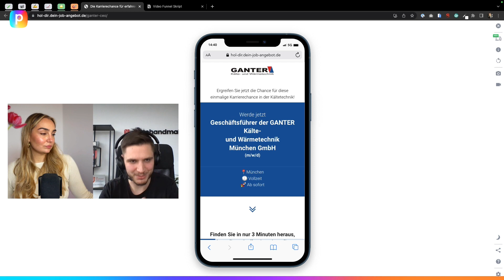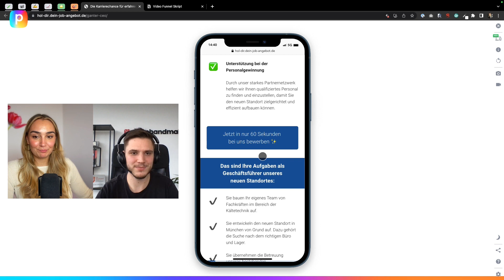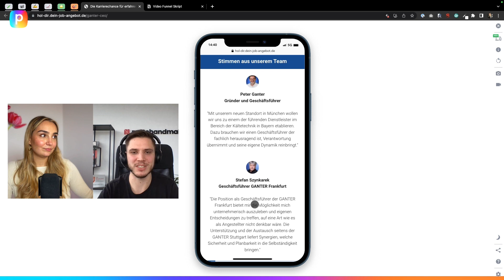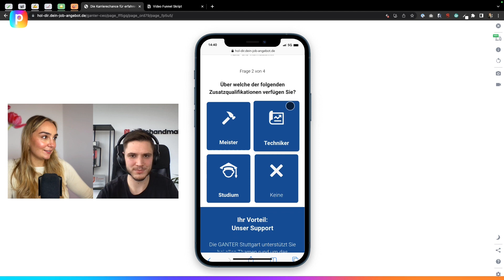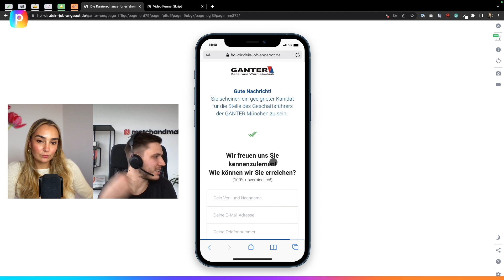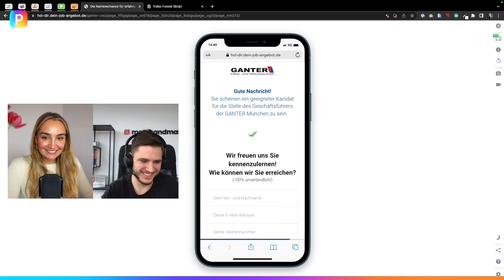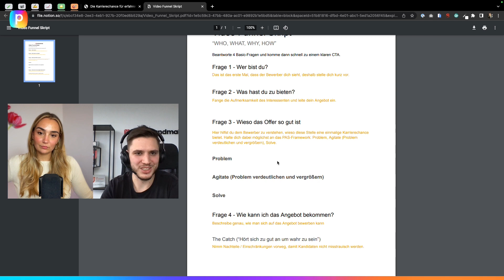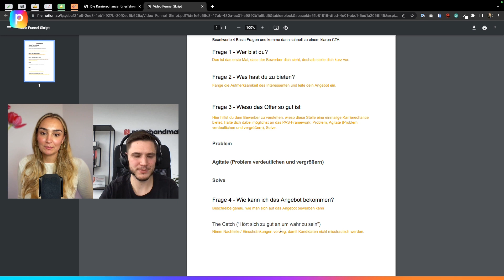Schwer zu besetzende Stelle füllen – so geht's | Geschäftsführer Position in zwei Monaten besetzt 🍿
🎁 1 Monat Perspective geschenkt! Teste Perspective 4 Wochen lang, anstatt 2

In dieser spannenden Folge vom Perspective Talk teilt Lukas Weiner, der Gründer von matchandmake, seine einzigartigen Strategien und Methoden im Bereich Social Recruiting. Lukas hat sich in der Branche einen Namen gemacht, indem er qualitativ hochwertige Kandidaten für schwer zu besetzende Stellen findet. Seine Methoden sind innovativ, effektiv und erzielen beeindruckende Ergebnisse. 👀

Und er hat Beweise dabei. Im speziellen Fall, den wir in diesem Video beleuchten, war Lukas in der Lage, innerhalb von nur zwei Monaten einen neuen Geschäftsführer für einen Handwerksbetrieb zu finden, der zuvor drei Jahre erfolglos gesucht hatte.

Lukas nutzte innovative Recruiting-Methoden, einschließlich dem Einsatz von Video-Content und gezieltem Retargeting, um den idealen Kandidaten zu gewinnen. Dieser Kandidat hatte bereits Erfahrungen in großen Konzernen und in der Kältetechnik gesammelt und suchte nach einer neuen beruflichen Herausforderung. Durch die Zusammenarbeit mit Lukas konnte er diese Herausforderung in dem Handwerksbetrieb finden, der dringend nach Führung suchte.

00:00 ➔ Intro / Vorstellung von Lukas
06:31 ➔ Anpassung der Erwartungshaltung & schwer zu besetzende Stellen
15:08 ➔ Bedeutung des Employer Branding
17:37 ➔ Vorqualifizierung der Bewerber
24:54 ➔ Umgang mit Kritik und Skepsis
29:19 ➔ Case Study Funnel: Innerhalb von 2 Monaten einen Geschäftsführer für einen Handwerksbetrieb gefunden und eingestellt
30:42 ➔ Klassisches Recruiting vs. neue Methoden
46:38 ➔ Faktoren bei der Auswahl von Bewerbern
01:03:38 ➔ Ausklang

ÜBER PERSPECTIVE.CO

Schön, dich kennenzulernen! Wir sind Perspective. Kurz gesagt, der #1 Mobile-Funnel-Builder. Wir verändern die Art und Weise, wie du in unserer mobilen Welt wirbst und recruitest.

Denn seien wir ehrlich... Unsere Welt ist mobil. 2,3 Milliarden Menschen sind monatlich auf Social-Media unterwegs und das fast ausschließlich mit dem Smartphone. Wenn so gut wie all unsere potenziellen Kunden und Bewerber mobil unterwegs sind, müssen wir Online-Marketing und Recruiting völlig neu denken.

Es muss schnell gehen, einfach sein, Spaß machen und vor allem eines: Mobile First sein. Und genau dafür haben wir Perspective Funnels entwickelt. Wir nennen das Prinzip „Instant-Conversion“. Klingt kompliziert? Ist ganz einfach… Werbeanzeige, Mobile Funnel, dein Ergebnis.

Mit Perspective Funnels erstellst du spielend einfach Termin, Bewerber, Quiz und viele weitere mobile Landingpages im Handumdrehen. Und, wir haben ein besonderes Angebot für dich: